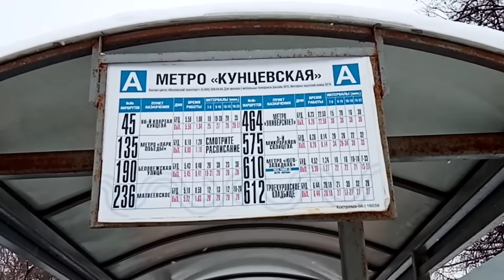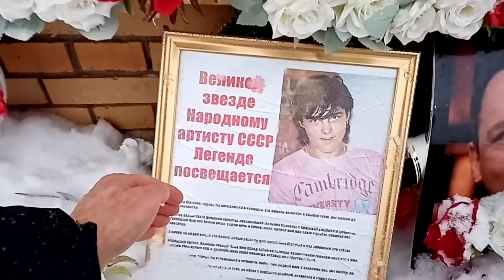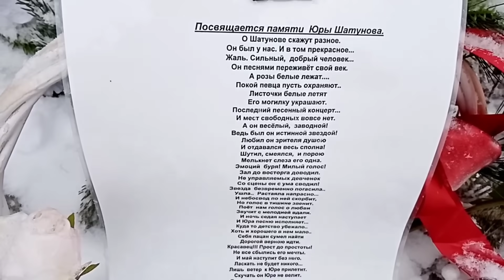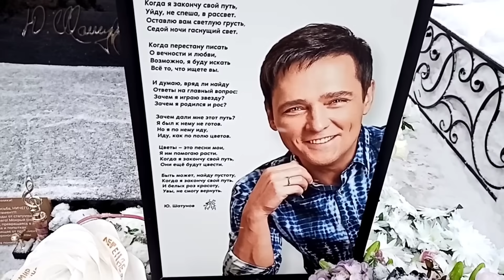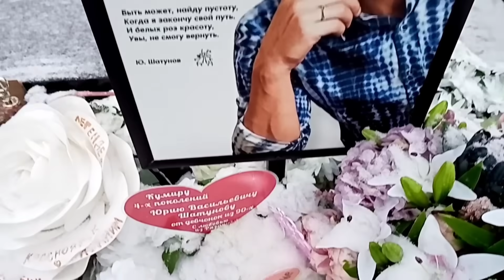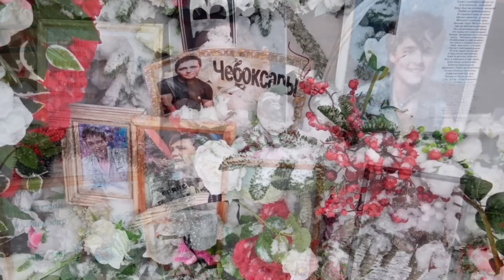вновь могила Юрия Шатунова превратилась в цветочный рай | Троекуровское кладбище сегодня 15.02.2024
видео обзор от Евгения уход за могилой: сегодня во время интенсивной уборки могила Юрия Шатунова полностью освобождена от снега Троекуровское кладбище 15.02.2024

✅ помощь Евгению уход за могилой
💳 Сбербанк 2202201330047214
✅ помощь каналу "Бавленский поворот"
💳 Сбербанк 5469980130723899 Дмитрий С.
Вся помощь производится по желанию на добровольной основе
Всем огромное спасибо за поддержку 🙏
✅Телеграмм чат "БАВЛЕНСКИЙ ПОВОРОТ"
✔ Ссылки: